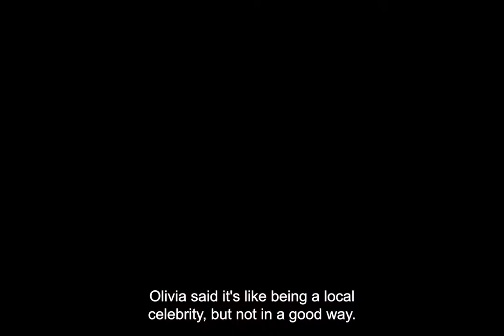Honor Supporting Cast, the Stars of Disabling Conditions.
Terri Tomoff wrote The Focused Fight, bringing a 2-year-old through 5 cancers over 20 years. We hear from the whole family. Each star & supports. Help the Helpers.